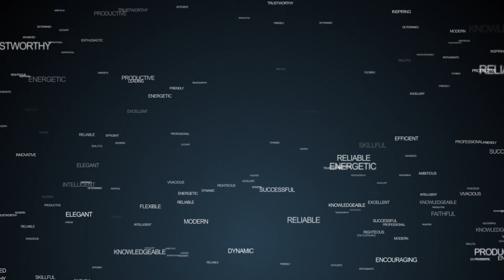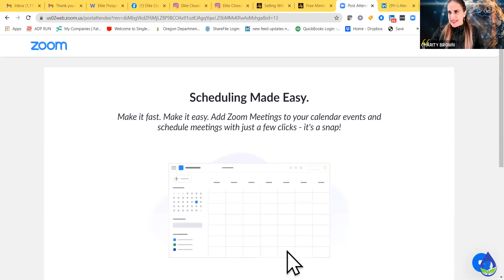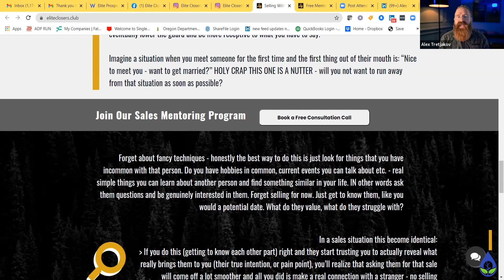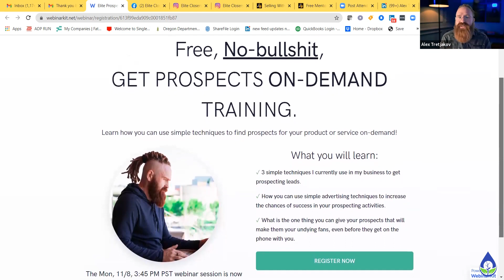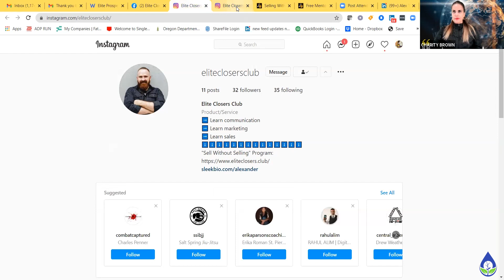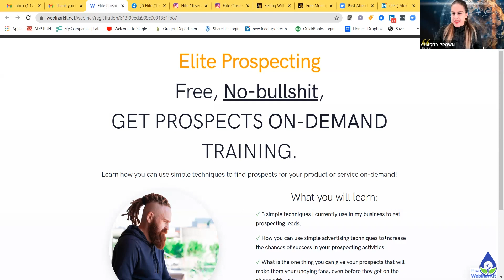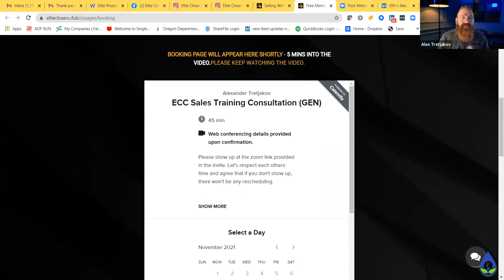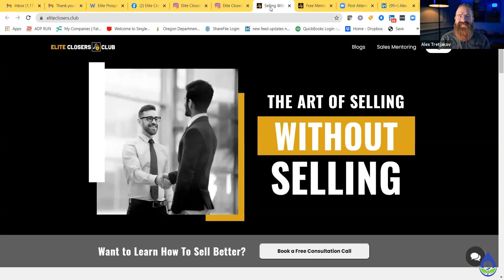Clarity With Charity Podast Video Alex Tretjakov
Alex Tretjakov is the CEO and creator of Elite Closers Club, a group that trains clients to sell their products without scripts, gaining ease and comfort in their delivery. He utilizes neurological linguistic programming techniques to help his clients analyze and understand the needful components to successfully close any sales deal without feeling like they are selling. It refers to is as “The Art of Selling Without Selling”. Alex believes in skill development and has found selling is not about knowing the “script”, but in knowing the skillset needed to complete the sell.

Tune in as Charity and Alex discuss:

How his childhood and family struggles migrating from the Soviet Union to Canada ignited his spirit of entrepreneurship.
How working 160 hours weekly dishwashing, while attending art school, resulted in him hitting an emotional brick wall.
How his recovery process birthed a unique business idea based upon a neurological linguistic programming approach.
How his obsession with sales and deconstructing his success resulted in him creating a winning sales program entitled, Elite Closers Club.
Why outsourcing sales in your business isn't always the best strategy

Connect with Charity